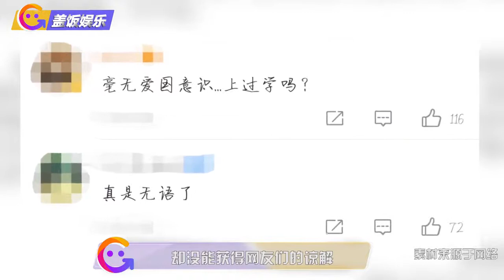张哲瀚遭官媒点名批评，道歉不能为无知买单，民族大义不容试探